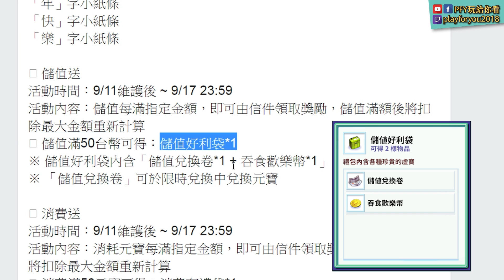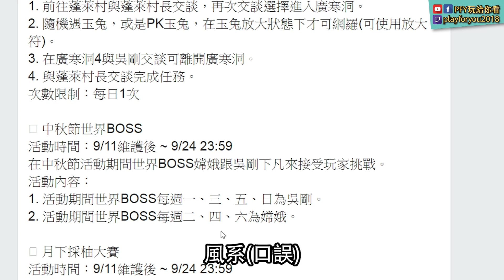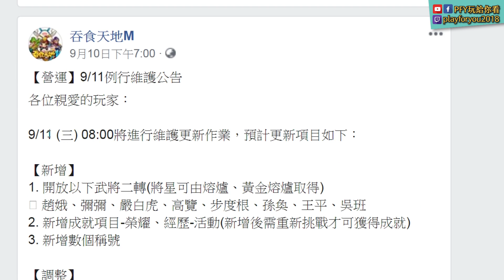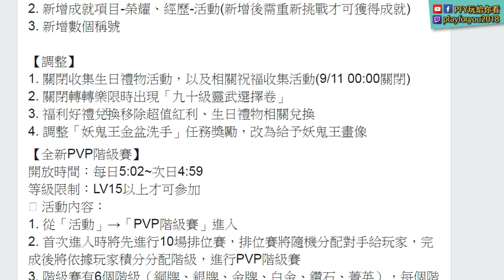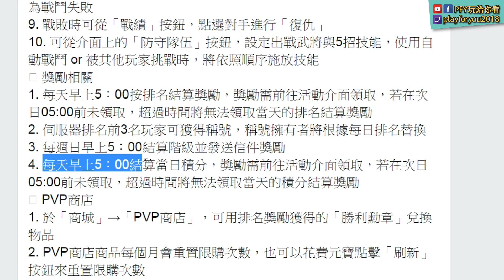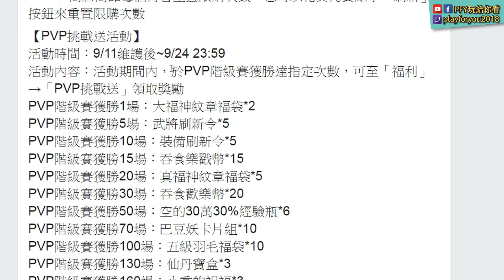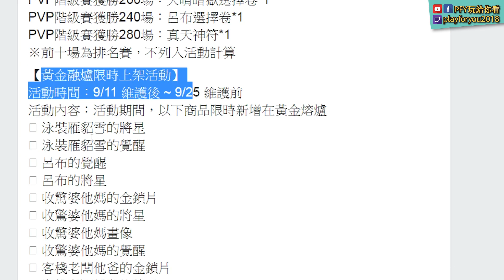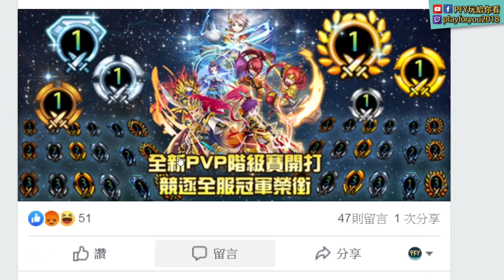吞食天地M - 0911更新 - 呂布將星竟然只要1250！！！泳裝雁貂雪身材也太猛！｜呂布將星、1250、泳裝雁貂雪｜PFY玩給你看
=硬體配備=
CPU：i7-8086k
主機板： 微星 Z370 KRAIT GAMING
記憶體：32g (金士頓 16G*2 DDR4 3466)
顯示卡：GIGABYTE RTX2080 8G
CPU散熱：快睿 H7 Plus
機殼：Antec p7 Silent
電源供應：全漢 黑爵士D 650W金牌
硬碟：1TB INTEL P760 + 3TB Toshiba 3.5吋HDD DT01ACA300
螢幕：LG 34UC79G
滑鼠：Logitech  MX MASTER
鍵盤：zowie celeritas 茶軸 (一代)
音響：Creative GigaWorks T40 Series II
麥克風：Razer Seiren X
攝影機：Logitech C922 Pro Stream